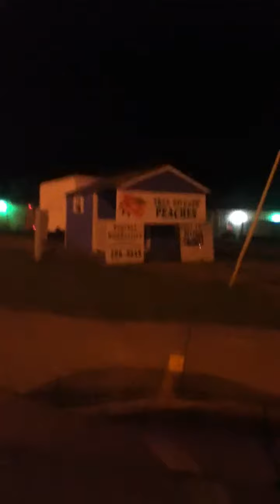Driving around 3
Boredum